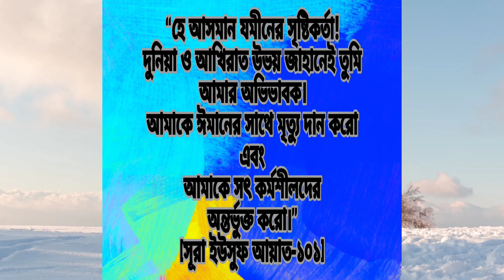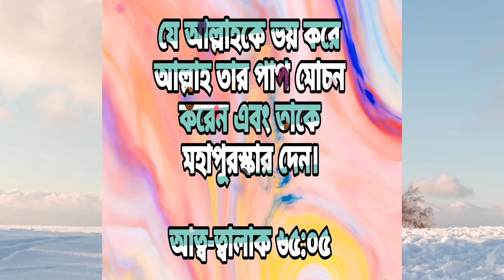3 April 2024